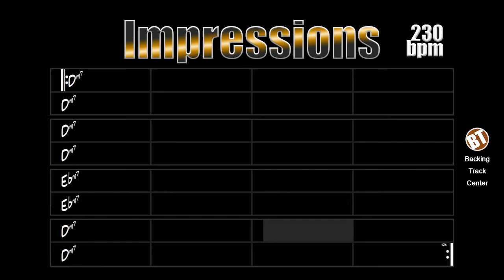Impressions Jazz Backing Track - 230bpm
Impressions Jazz Backing Track is a good opportunity for the music student to develop solos in an accelerated tempo with simple harmony, this track offers a lot of freedom for the improviser's creative sense.

Impressions is a composition by John Coltrane from the early 1960s. This jazz standard has already been played by countless renowned artists such as Wes Montgomery, Pat Martino, McCoy Tyner, Michael Brecker, Herbie Hancock, Freddie Hubbard, Kenny Garret and many others.

The chord sequence of this song is identical to that of Miles Davis's "So What", there are 16-bars in Dm7, 8-bars in Ebm7 and another 8-bars in Dm7. Using Doric Mode is a very suitable choice, but what counts is to experience the sound of all intervals and feel which notes show to be the most interesting.

This backing track consists of drums, acoustic bass, piano and guitar. The tempo is at 230bpm.

Impressions Jazz Backing Track é uma boa oportunidade para o estudante de música desenvolver solos em um andamento acelerado com harmonia simples, essa track oferece bastante liberdade para o senso criativo do improvisador.

Impressions é uma composição de John Coltrane do início dos anos 60. Esse standard de jazz já foi interpretado por inúmeros artistas de renome como Wes Montgomery, Pat Martino, McCoy Tyner, Michael Brecker, Herbie Hancock, Freddie Hubbard, Kenny Garret e muitos outros.

A sequência de acordes dessa música é idêntica à de "So What" de Miles Davis, são 16 compassos em Dm7, 8 compassos em Ebm7 e mais 8 compassos em Dm7. Usar o Modo Dórico é uma escolha bastante adequada, porém o que vale é experimentar a sonoridade de todos os intervalos e sentir quais notas mostram ser as mais interessantes.

Essa backing track é composta por bateria, baixo acústico, piano e guitarra. O andamento está em 230bpm.